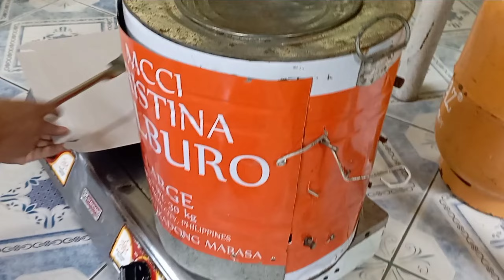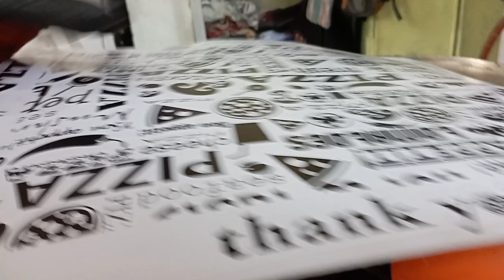How to make Pizza Dough without Oven (DIY OVEN GAWA SA LATA)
Special Pizza Sauce pang negosyo full tutorial